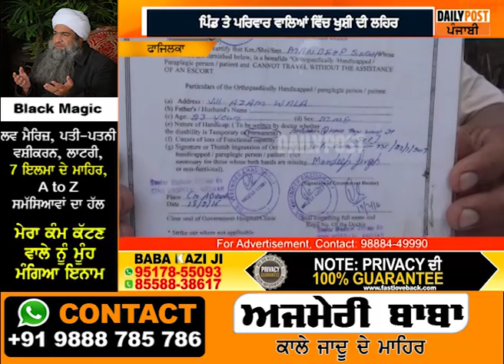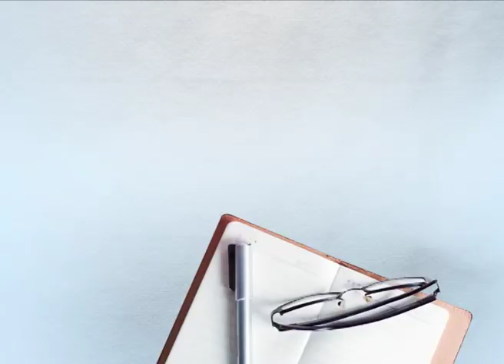ਇੱਕ ਹੱਥ ਕੱਟਣ ਕਰਕੇ ਨਹੀਂ ਬਣ ਸਕਿਆ ਬੱਲੇਬਾਜ਼, ਪਰ ਤੇਜ਼ ਗੇਂਦਬਾਜ਼ ਬਣ ਪੂਰਾ ਕੀਤਾ ਅਧੂਰਾ ਸੁਪਨਾ...